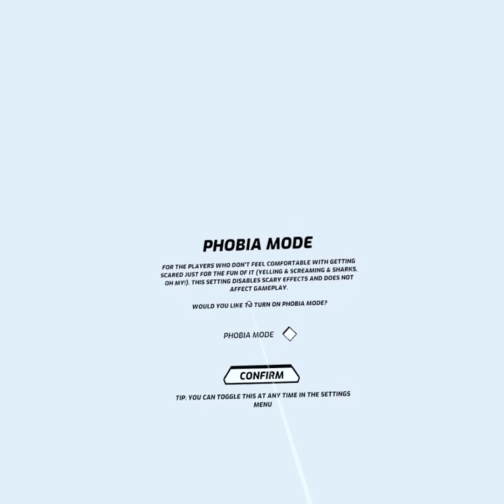Swarm's Grappling Hook Mechanics Reduce Me To Very Few Words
I am happy to share with you my uncut, first reaction to playing Swarm in VR. "Phew, ok, intense, wow, whoa, insane, lol, wuuuh, whooo!, madness, extreme, and did I die?" seem to be the only words I can muster while whipping around in this game like Spiderman. This might be the most exhilarating VR game I have played yet! Somehow, despite the crazy powerful motion and feeling of speed, I dont feel mo-sick at all with this title. Incredible fun! I will be returning to Swarm ASAP. Gems like "Outturn", and "I think Im freaking out" cannot be missed. Enjoy!